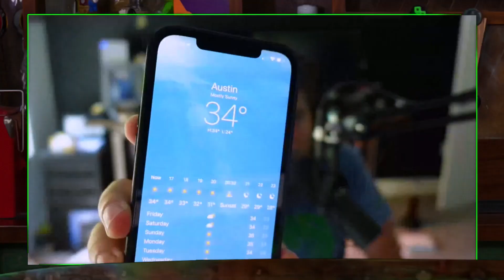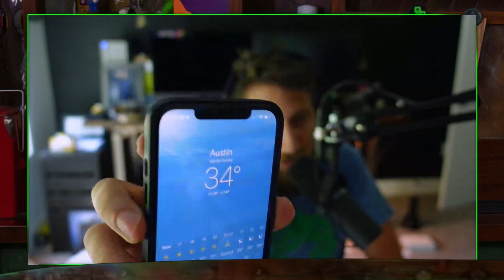Just a Ham in the Dark - Off Topic - #287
The AH Crew sit down to talk about new Play Pals, Jeremy’s Birthday, becoming ham and more on this week’s Off Topic!